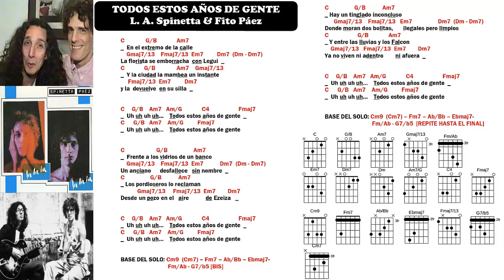NINGÚN ACORDE NACE LOCO: SPINETTA & PÁEZ - Todos estos años de Gente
CANCIÓN: "Todos estos años de gente"
AUTOR: Luis Alberto Spinetta & Fito Páez
DISCO:  "La la la"
AÑO: 1986

Transcripción: Ariel Bertolaccini